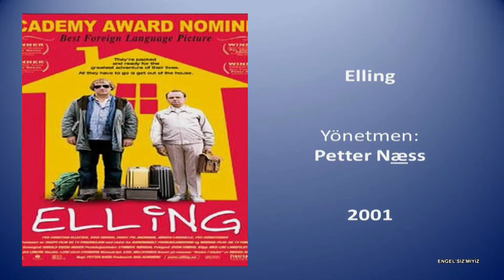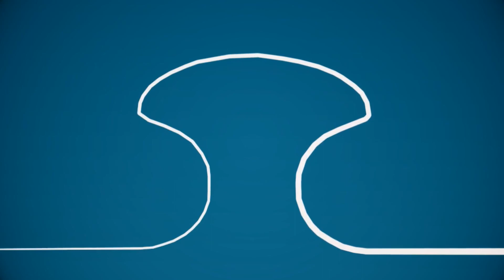Engel'SİZ'Miyiz Programı 3. Bölüm (Ege Üniversitesi TV)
Prof. Dr. Hatice Şahin'in hazırlayıp sunduğu programın 3.bölümü.